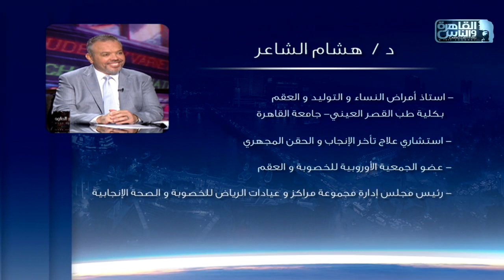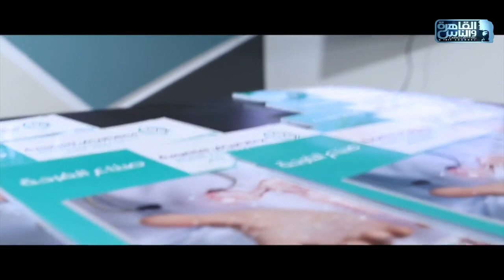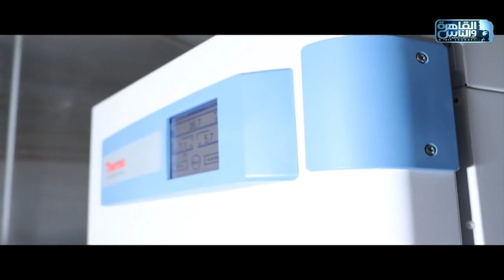الناس الحلوة | ما هو الكيس الدموي وكيس الشوكلاتة والفرق بينهم مع دكتور هشام الشاعر